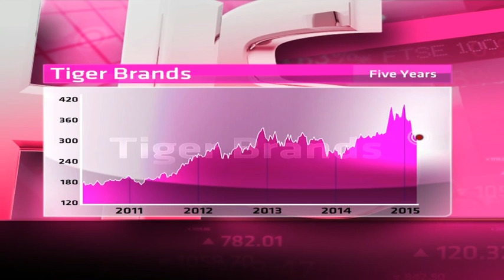Tiger Brands - Hot or Not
Tiger Brands manufactures processes and distributes food products which include milling and baking, confectioneries, general foods, edible oils and derivatives. It has a market cap of R 59,1 billion, a PE of 16.9  and a dividend yield of 3.05%.